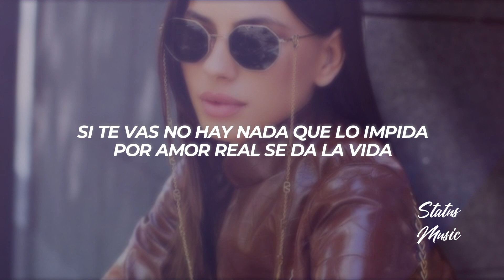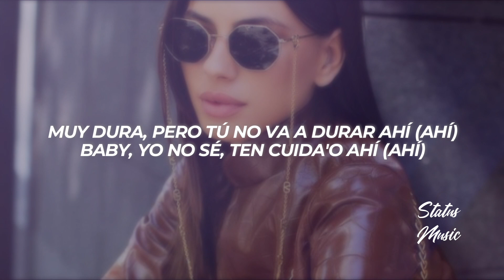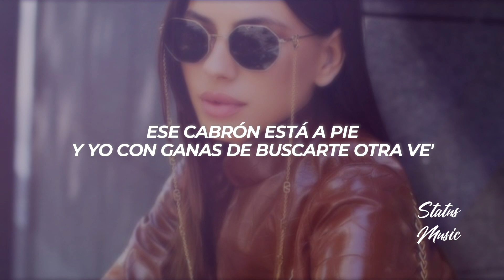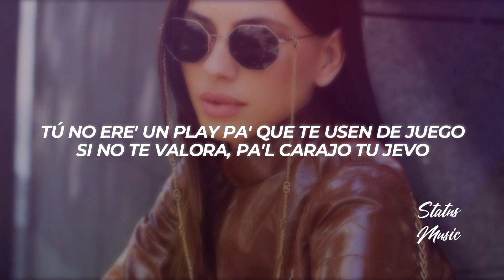Jay Wheeler, Jhay Cortez - Carro Nuevo || LETRA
🎵 Jay Wheeler, Jhay Cortez - Carro Nuevo

🎤[Letra de "Carro Nuevo"]

[Intro: Jay Wheeler]
No supera tus expectativas
No te elevas ni con la sativa
Si te vas no hay nada que lo impida
Por amor real se da la vida

[Coro: Jay Wheeler]
Tú no ere' un play pa' que te usen de juego
Si no te valora, pa'l carajo tu jevo
'Tás demasia'o dura, no es pa' subirte el ego
Si estás pa' la vuelta, yo tengo carro nuevo

Nunca sube tu foto ni te da mention
Que no juegue, tú no ere' un PlayStation
Tú no estás loca, manda el location
Tú no ere' Alex, pero sí la sensation
Y yo te quiero dar (¡Sí!) pa' compenzar
Por toa' las vece' que te ponía' a llorar
Él pidiéndote espacio y yo te quiero llevar (Llevar)
Ponle la luna, que me encanta ese lugar (¿Me sigue'?)
Problemática, no te deja'
Pero te coge de pendeja
Tú vive' lejo' y él más te aleja (Ah)
El corazón detrás de la reja
Muy dura, pero tú no va a durar ahí (Ahí)
Baby, yo no sé, ten cuida'o ahí (Ahí)
Tú parece' otro país
Porque tú estás muy dura y te trata como si hay otra ahí (Ahí)
Por eso te conocí por ahí (Por ahí)
Tú me lo dice' y yo te lo pongo ahí, -í, -í

[Pre-Coro: Jhay Cortez]
De noche o de día
Con la luz prendía'
Fotos explícitas envía
Ya no hay confianza, confía
Tú no eres mía
El DM lleno y tú tan vacía
Mía

[Coro: Jhay Cortez & Jay Wheeler]

Ese cabrón está a pie
Y yo con ganas de buscarte otra ve'
Avísame cuando él te deje sola
Pa'l bobo ese tengo una pistola
Y si me ronca se va a caer
Cuándo tú quieras yo paso a buscarte
Estoy cansa'o de solo ligarte
Y si tu novio no te valora, conmigo puedes quedarte

[Pre-Coro: Jhay Cortez]
Fotos explícitas envía
Mía